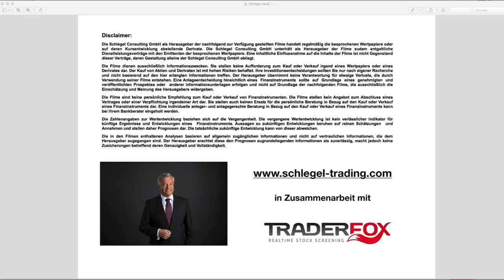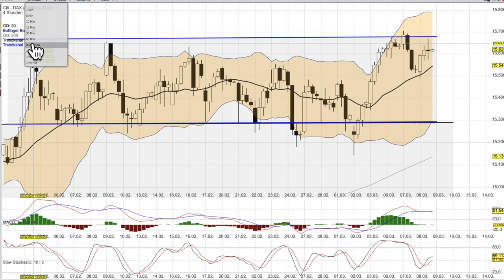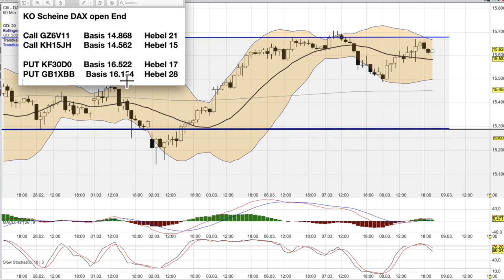DAX Analyse ab dem 9 März - grober Schnitzer?